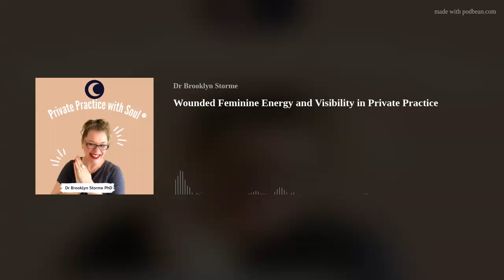Wounded Feminine Energy and Visibility in Private Practice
Psychologists, Social Workers and Therapists! Join me every week for free tips and actionable trainings for creating a private practice with soul!

Do you ever wish somebody would just give it to you straight on how to ethically integrate spiritual practice with the running of your private practice?

That they would tell you what’s working and what's not, share success stories of other online therapists in private practice so that you can model their best strategies and finally get more bookings in the diary, visitors to the website, income to the practice, balance with your time and freedom in life?

Yep...me too, and that's exactly what I'm bringing you on the Private Practice With Soul podcast, specifically tailored for therapists that want to start or who are already in private practice and want to infuse it with spiritual practices!

New episodes are available every Wednesday and Saturday that you can listen to while you walk the dog, cook dinner for your family, or drive your little ones around in the car. Just join me every week at your convenience.

What makes this podcast unique:
It was started when I was working as a Psychologist and then I retired to pursue a way of working that better aligned with my values
My experience includes working in Medicare for 20+ years and creating a practice under that model as well as creating a practice from scratch under a counselling model
I have been to over 20 countries to gain practical experience and knowledge in different spiritual beliefs, tools and processes and now I actively apply them to creating success in private practice
I lead the biggest Australian community of Counsellors including allied health professionals that provide counselling services)
We are going to talk about:
Spirituality!
Private practice!
My journey so that you cab see what it pp gets to look like
The processes I use every day to create success in my business
Creating and maintaining a private practice mindset
I’ll share actionable tools that you can use straight away
We’ll talk about case studies that had been de-identified of what the pp journey looks like
I’ll share my personal experience with you in a way that doesn’t hold back
I’ll show you what’s possible and encourage you to take action

I am going deep and sharing some of my best how-to plans so that you can listen and then apply the techniques to align your values with your practice and finally work in flow!

Book your complimentary consultation for pp here
Click here and Like my FB Business page – thank you xx
Download your complimentary private practice guide here.
Join the Australian Counsellors In Private Practice Online group here
Join the Counsellors Connect – Australia group here

Ready to binge listen?
Apple Podcasts
Podbean